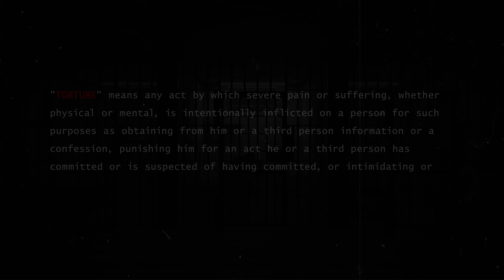Politically Motivated Systemic Torture Case - Turkey - A Male Victim Statement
This video is prepared from extracts from the victim statement of a torture survivor from Turkey. The full report based on this and other victim statements can be found